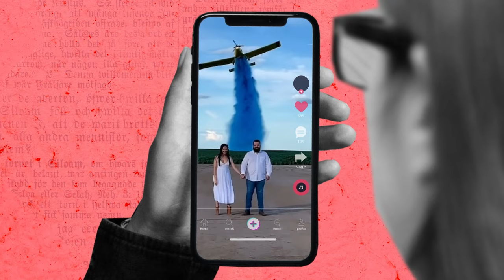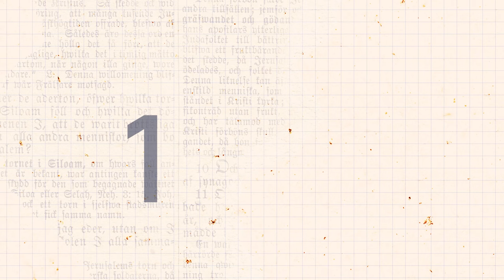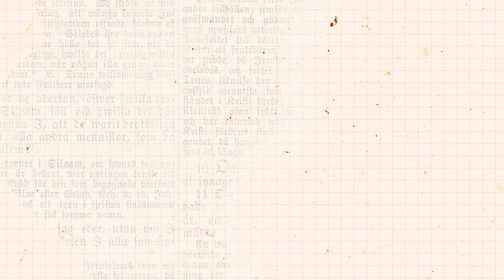O problema com o chá revelação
No começo era só um bolinho com recheio azul ou rosa. Mas logo escalou para água de privada tingida, crime ambiental, atentado contra os animais, acidente de avião, luta livre e produções milionárias. Uma tradição que confunde gênero com sexo biológico e tem pitadas de violência quando a expectativa e realidade se chocam. Mas como a gente veio parar aqui?

Neste vídeo, AzMina se junta com Beta Boechat para explicar a origem dessa trend que se popularizou tanto e as principais polêmicas envolvendo o ritual.